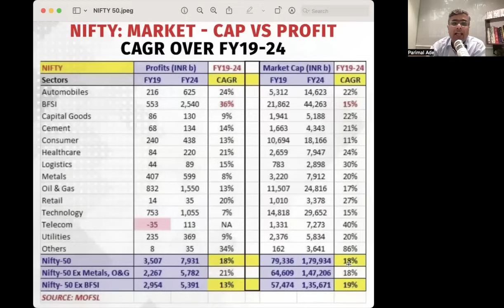Is Nifty50 Overvalued? Parimal Ade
1. Neither Research Analyst nor the entity nor his associates or relatives have any financial interest in the subject Company;
2. Neither Research Analyst nor the entity nor its associates or relatives have actual / beneficial ownership of one per cent or more securities of the subject Company, at the end of the month immediately preceding the date of publication of the research report or date of public appearance;
3. Neither Research Analyst nor the entity nor its associates or his relatives have any other material conflict of interest at the time of publication of the research report or at the time of public appearance.
1. The Research Entity and its associates have not received compensation from the subject company in the past twelve months.
2. The subject company is not or was not a client during the twelve months preceding the date of recommendation.